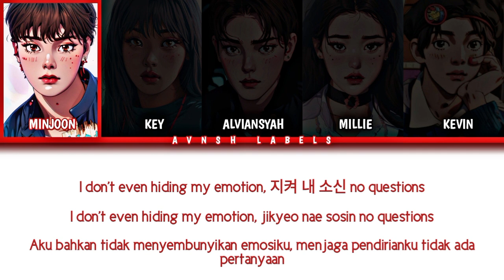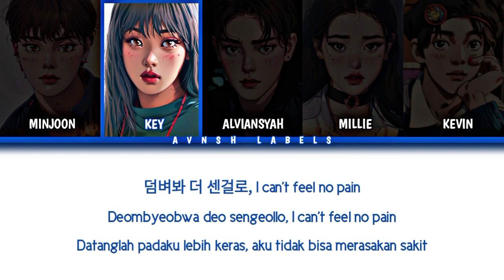BAD VILLAIN (배드빌런) BAD VILLAIN (Cover by Mixone : High Team) Color Coded Lyrics (Han/Rom/Ind) EP.03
TAGAR (타가르)

INFORMATION (정보)
• Editor Video by ALVIANSYAH (알피안샤)
• Color Coded Lyrics by ALVIANSYAH (알피안샤)
• Company by AVNSH LABELS (알피안샤 라벨)
• Song by BAD VILLAIN (배드빌런)

Terima Kasih (고맙습니다)
HASHTAG (해시태그)

the hare is the villain bad character in the story
who is the real villain in bad and crazy
muzan is a bad villain reddit
shigaraki is a bad villain reddit
anirudh ravichander bad eyes... villain theme